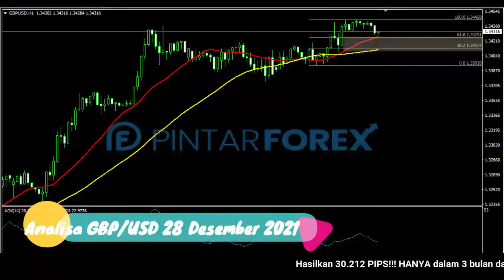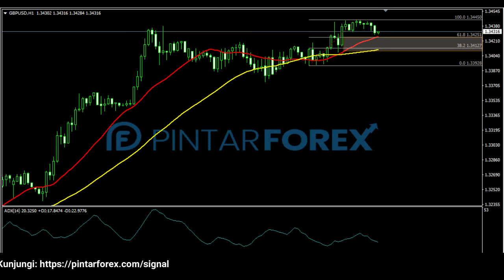🔴 LIVE: Analisa Forex Hari Ini 28 Desember 2021 GBP-USD Bullish; Cari Sinyal Valid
"Analisa Forex Hari Ini 28 Desember 2021 GBP-USD Bullish; Cari Sinyal Valid